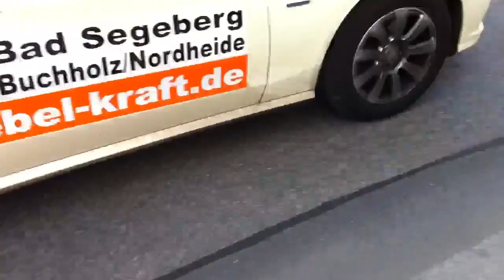Lovely Supercarcombo: F430, 360 Modena, Continental GT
Awesome Cars